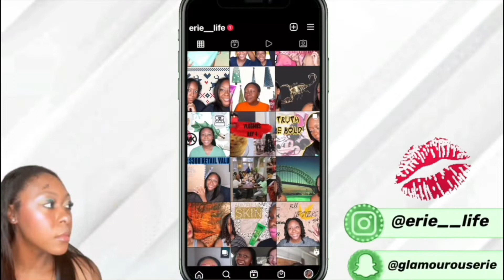MYTHICAL FAIRY MAKEUP | RBSG SEASON 1 EP 6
Hey my loves, today’s video is season 1 episode 6 of RBSG . This months word was “myth”.

Genre :
Cinematic, Classical
Artist :
Samuel Plachtinsky
Song :
Fairytale

Questions:
What’s your name? Eriel
Where are you from? Louisiana
Random facts: I love wingstop, iced coffee, bath products, makeup & glue on nails lmao!

Products used:
Juvias Saharan 2 palette
Kokie cosmetics liquid glitter eyeshadow (stardust, calypso)
Wet n wild highlighters (halo walkers, golden flower crown)

Film/Edit:
iMovie
Videoleap